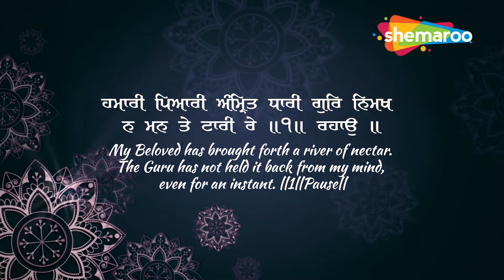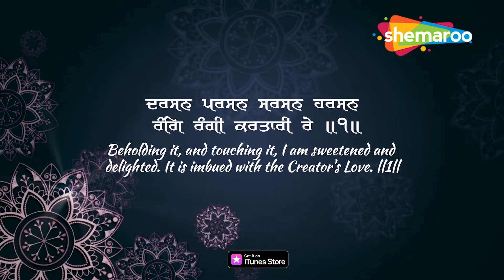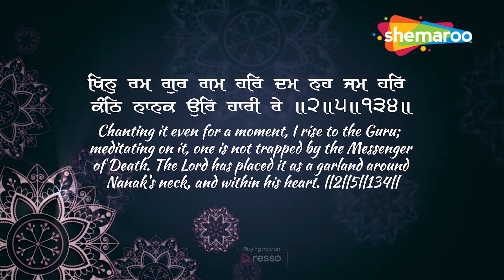Hamari Pyari Amrit Dhari - Bhai Santokh Singh ji Mukerian Wale - New Shabad Kirtan Gurbani 2022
Shabad - Hamari Pyari Amrit Dhari
Ragi -  Bhai Santokh Singh ji Mukerian Wale(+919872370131,0+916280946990)
Edit - Guri
Label - Shemaroo
Music Director - Harmeet Singh